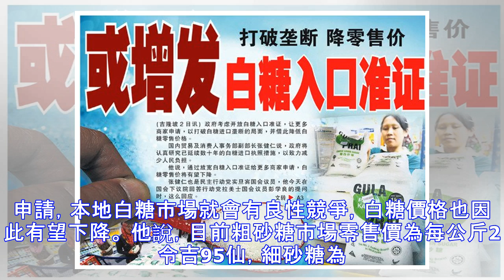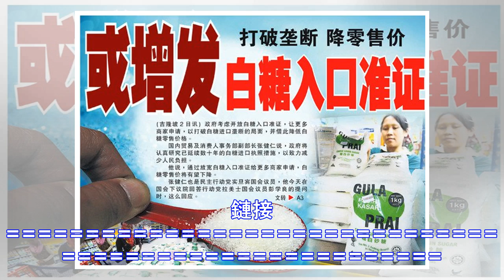最新好消息 貿消部副部長用這招，打破壟斷【降低白糖價】快看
最新好消息 貿消部副部長用這招，打破壟斷【降低白糖價】快看 用3個月內. 貿消部副部長張健仁說，政府將認真研究已延續數十年的白糖進口執照措施，以致力減少人民負擔。 打破壟斷 降零售價 或增發白糖入口准證 贊助商鏈接 （吉隆坡2日訊）政府考慮開放白糖入口准證，讓更多商家申請，以打破白糖進口壟斷的局面，並藉此降低白糖零售價格。 國內貿易及消費人事務部副部長張健仁說，政府將認真研究已延續數十年的白糖進口執照措施，以致力減少人民負擔。 他說，通過放寬白糖入口准證給更多商家申請，白糖零售價將有望下降。 張健仁也是民主行動黨實旦賓國會議員，他今天在國會下議院回答行動黨拉美士國會議員彭學良的提問時，這...